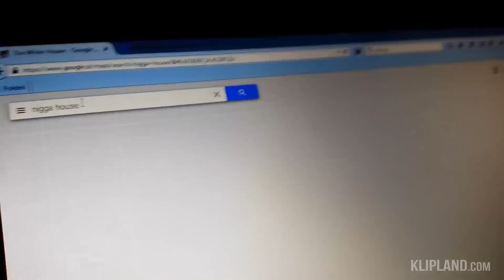FAIL: Most Rasist Bug on Google Maps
Bug on Google Maps found on 5/20/2015. Looks like this bug was fixed now.

Do NOT copy video without our permision!